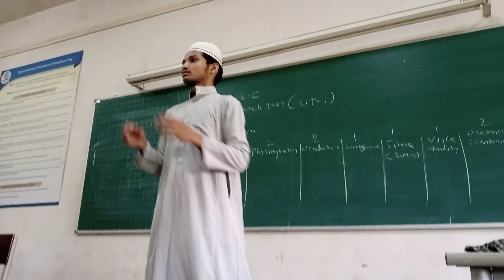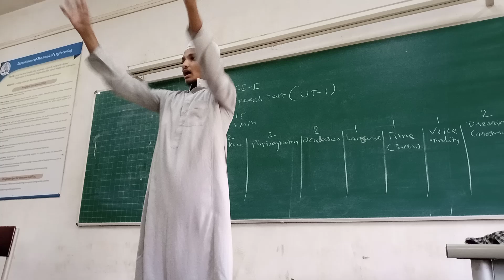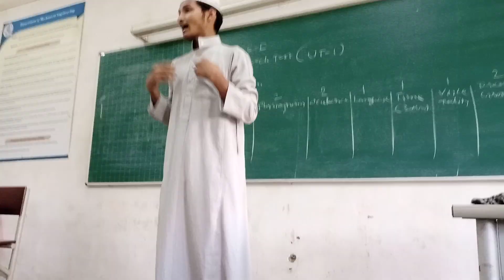education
786 means saat Aasman aath Jannat ka darvaja aur 6 din mein duniya Bani